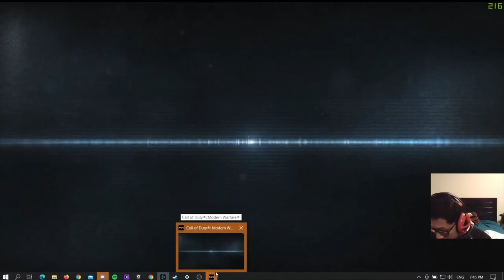road to victory??? day 1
lets docu our journey to Verdansk. maybe i finally get to win. join me and see Warzone through my scope. And wish me luckyness!